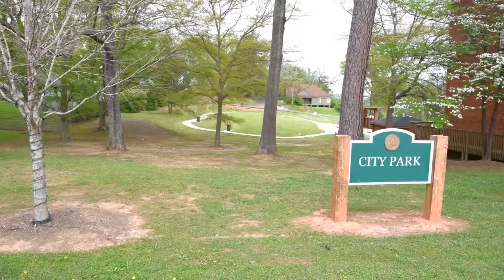Ball Ground Georgia 41 acres Downtown area Gorgeous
BEAUTIFUL and walking distance to town.